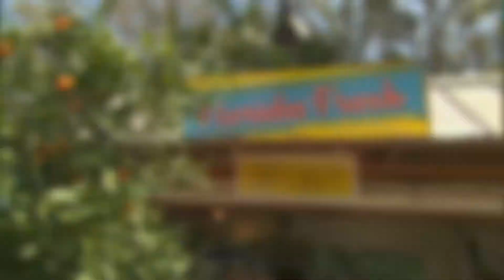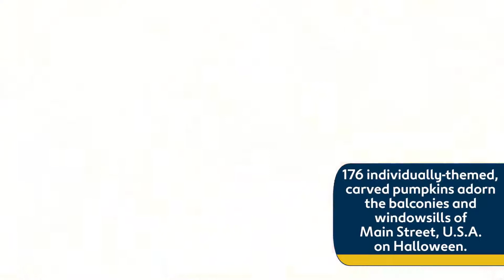Top 5 Holiday Celebrations at Walt Disney World Resort | Travel Time